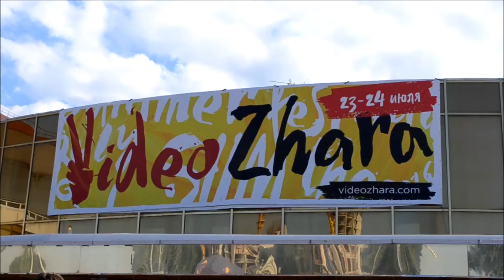Видеожара / Videozhara 2016